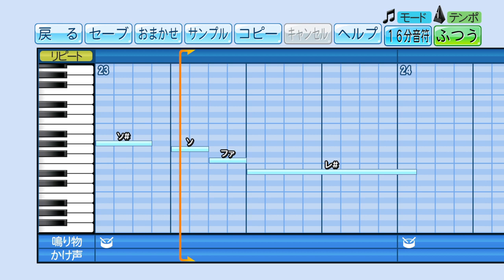【パワプロ】応援歌 風の谷のナウシカ『ナウシカ・レクイエム』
風の谷のナウシカ「ナウシカ・レクイエム」